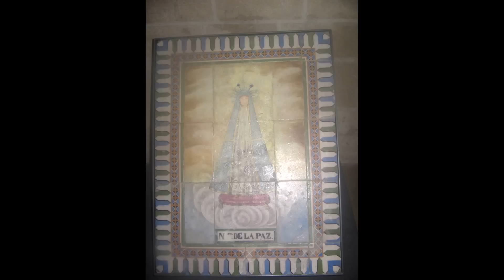Blánaid Irvine: Cill Cais / Kilcash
Cad a dhéanfaimid feasta gan adhmad,
tá deireadh na gcoillte ar lár;
níl trácht ar Chill Chais ná a teaghlach,
is ní cluinfear a cling go brách;
an áit úd  'na gcónaíodh an deigh bhean
fuair gradam is meidhir thar mhnáibh,
bhíodh iarlaí ag tarraingt thar toinn ann,
is an tAifreann binn á rá.

Ní chluinim fuaim lachan ná gé ann
ná fiolair ag éamh cois cuain,
ná fuaim na mbeacha chun saothair
thabharfadh mil agus céir don tslua,
níl ceol binn milis na n-éan ann
le hamharc an lae a' dhul uainn,
ná an chuaichín i mbarra na ngéag ann,
Is í a chuirfeadh an saol chun suain!

Ó aicfidh mé ar Mhuire is ar Íosa
go dtaga sí arís chughainn slán,
go mbeidh rince fada a' dul timpeall,
ceol veidhlín is tinte cnámh,
go dtógfar an baile seo ár sinsear
Cill Chais bhreá arís go hard,
is go brách nó go dtiocfaidh an díleann
ná feicfear é arís ar lár!

What shall we do for timber,

The last of the woods is down?

Kilcash and the house of its glory

and the bell of the house are gone.

The spot where that lady waited

who shamed all women for grace

when earls came sailing to greet her

and Mass was said in the place.

No sound of duck or geese there,

hawk's cry or eagle's call,

no humming of the bees there

that brought honey and wax for all.

Not even the song of the birds there,

when the sun goes down in the west,
no cuckoo on top of the boughs there

singing the world to rest.

I beseech on Mary and Jesus

that the great come home again:

with long dances danced in the garden

fiddle music and mirth among men;

that Kilcash, the home of our fathers,

be lifted on high again

and from that till the deluge of waters

in bounty and peace remain.

(From "Londubh an Chairn"
Being Songs of the Irish Gaels, London, 1927)

Recording from the CD: 'The Touch of the Master's Hand', Dublin, RTÉ, 2008:

The reader, the actress and broadcaster, Blánaid Irvine (late of Leeson Park and RTE), died in January 2010.  Ar dheis Dé go raibh a hanam dílis. May she rest in peace.